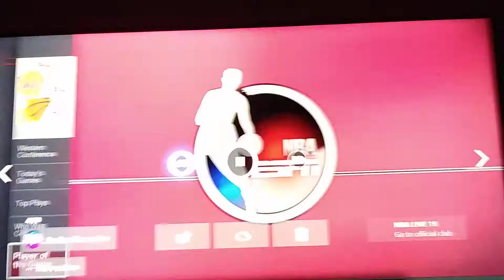Fancy lakers defeat the suns live 19